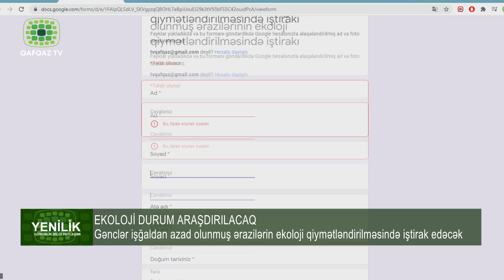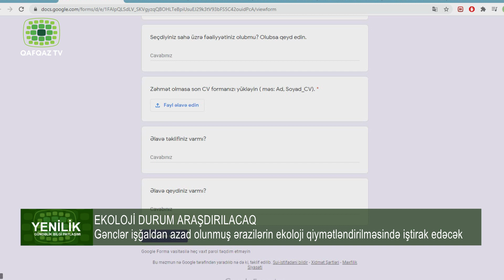EKOLOJİ DURUM ARAŞDIRILACAQ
Gənclər işğaldan azad olunmuş ərazilərin ekoloji qiymətləndirilməsində iştirak edəcək